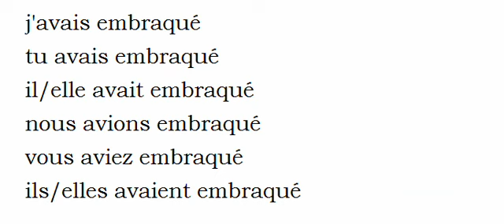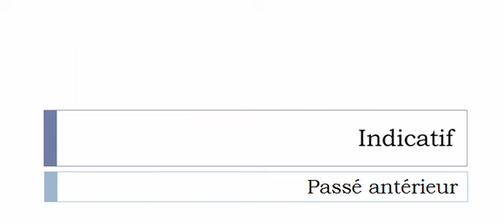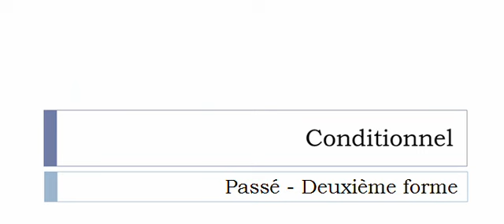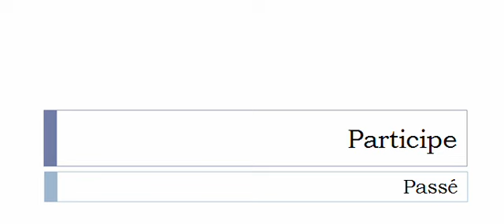Französisch lernen = Konjugation = Embraquer